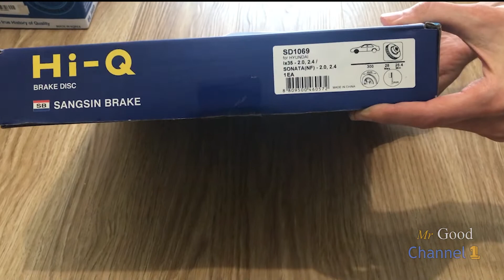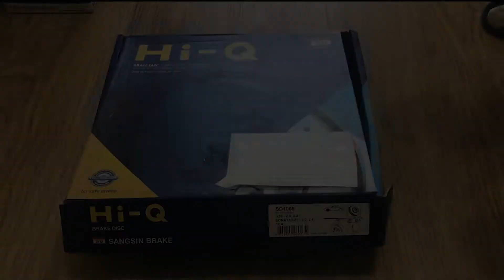Диск тормозной передний Hyundai Sonata Tucson, KIA Sportage - SD1069 HI-Q